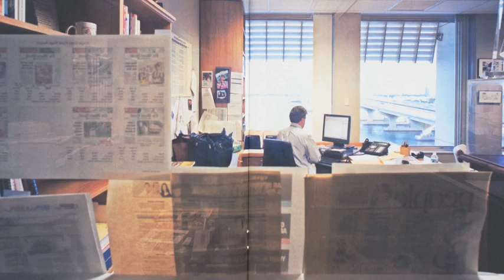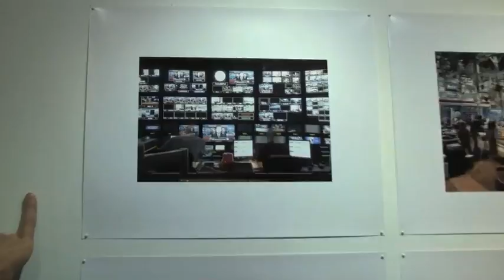Sean Hemmerle at the Sanctuary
Artist talk about "Media Nodes" by photographer Sean Hemmerle recorded in the Underground Gallery at The Sanctuary for Independent Media in Troy, NY on Saturday, November 5, 2011.

Award-winning photographer Sean Hemmerle, in collaboration with the Columbia Journalism Review, took his camera into newsrooms around the country.  "People throw around this word all the time, mostly disparagingly: 'oh, the media,' and 'media spin," he says.  "That made me think: who is the media?  And what about the media?  I wanted to put a face on these media nodes, the places where news is 'made.'"